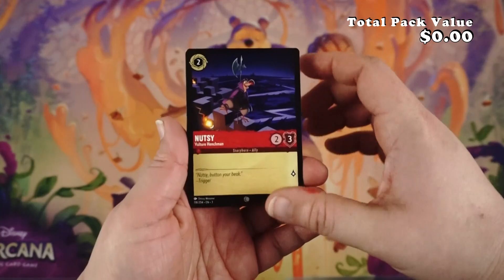Lorcana - Into the Inklands - Booster Opening